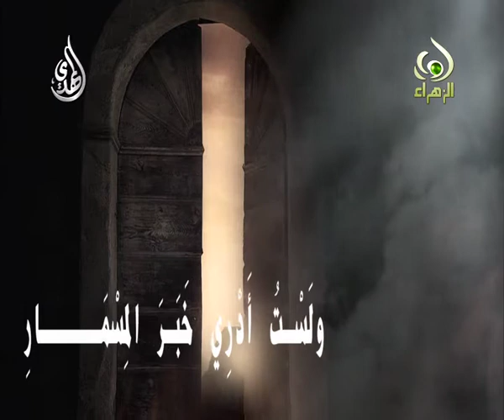ولست أدري - حسن غفوري